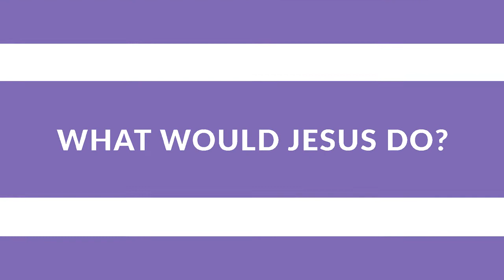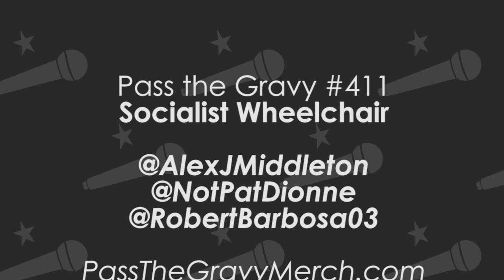Pass the Gravy #411 - Socialist Wheelchair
The guys talk about fighting bears, doing the wave at baseball games, and a sketchy new bird flu that needs to chill out. They also debate what the classiest instrument is.

0:00 - Intro/Precome
20:46 - Comeback Kid
55:27 - WWJD?
1:06:32 - Not Cool
1:12:49 - Answers

Alamo Remedy CBD.

Follow Pass the Gravy Gang!